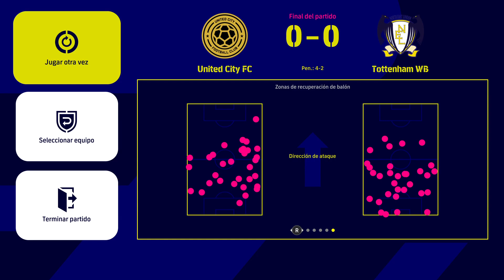FINAL Y CAMPEÓN MUNDIAL DE CLUBES ESPAÑA ESTADIO FINAL ESTADIO DE LA CERÁMICA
FINAL Y CAMPEÓN MUNDIAL DE CLUBES ESPAÑA ESTADIO FINAL ESTADIO DE LA CERÁMICA -- Watch live